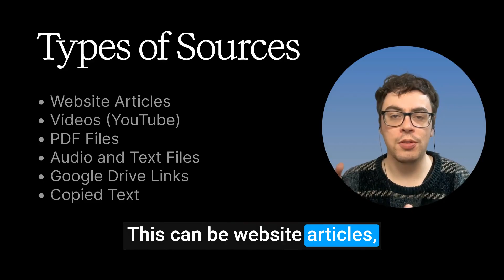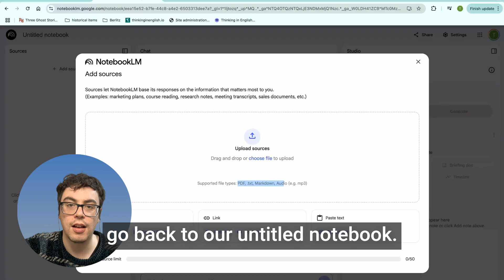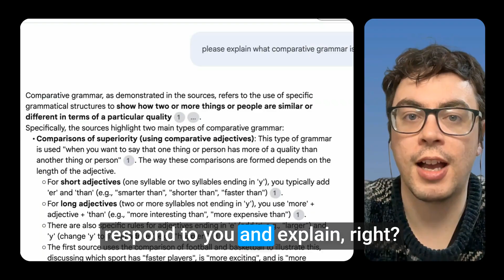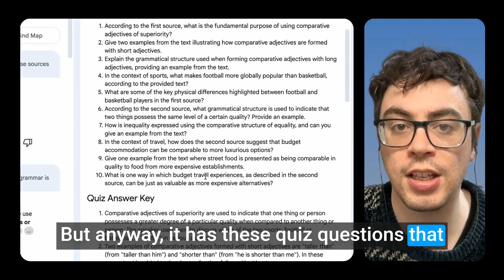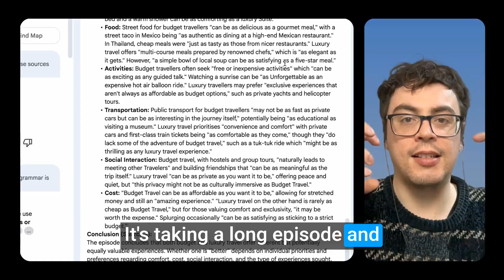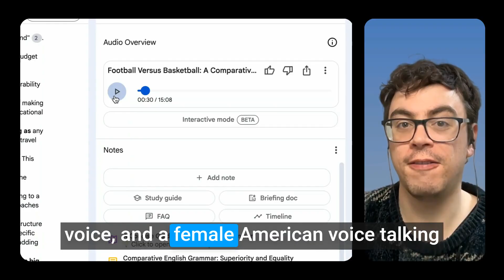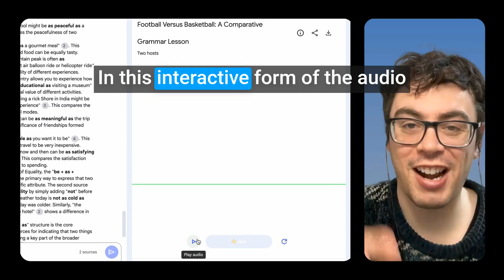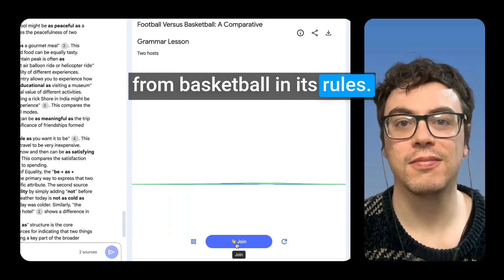Learn English with AI: Google NotebookLM!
Discover the powerful features of Google NotebookLM in this video!

We'll explore how this AI-driven tool from Google can enhance your study, research, and learning experiences.

Learn how to integrate various sources like PDFs, websites, and YouTube videos into NotebookLM, and see it summarize, translate, and generate interactive content for you.

Watch as we use NotebookLM to study episodes of the Thinking in English podcast, create detailed mind maps, and even generate custom podcasts with interactive Q&A features.

Perfect for students and language learners, this tool is a must-try. Tune in to see how you can make the most of Google NotebookLM!

My Links

00:00 Introduction to Google NotebookLM
01:45 Setting Up Your Notebook
02:37 Adding and Managing Sources
04:49 Interacting with AI for Study
07:43 Creating and Using Study Guides
08:28 Exploring the FAQ and Timeline Features
10:47 Generating Mind Maps and Podcasts
14:13 Interactive Podcast Experience
17:39 Conclusion and Final Thoughts